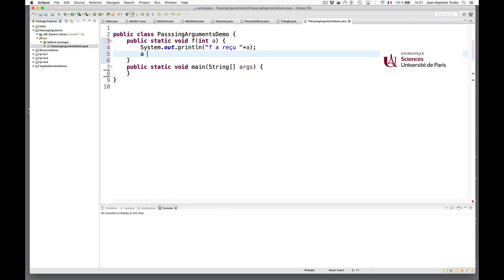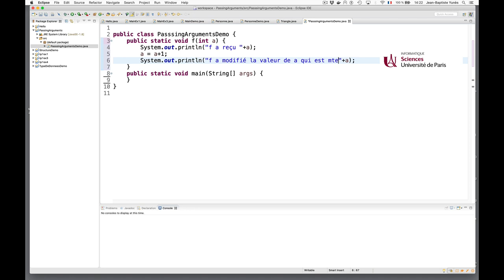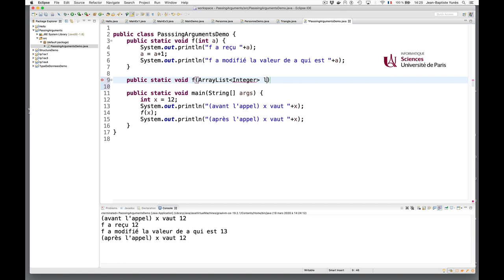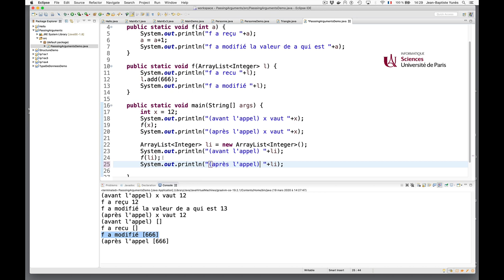Cours Java (9) : Le passage par valeur (Part II)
Comment les arguments sont-ils passés lors d’un appel de méthode en Java ?

M. Jean-Baptiste Yunès (yunes.informatique.univ-paris-diderot.fr)
Master PISE (pise.info)
Université de Paris (u-paris.fr)